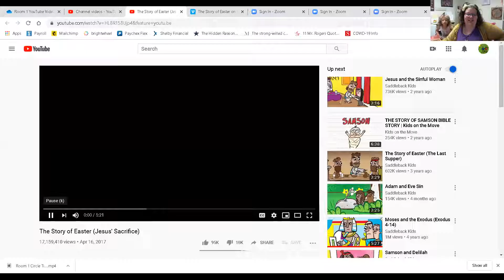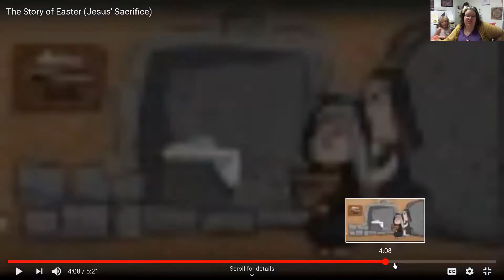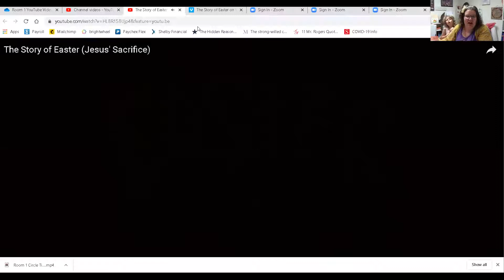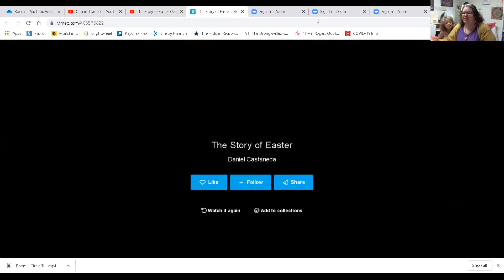Easter Chapel with Mr. Daniel 4-9-20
Mr. Daniel's chapel this week focuses on Easter - and how Christ ROSE from the dead for us.